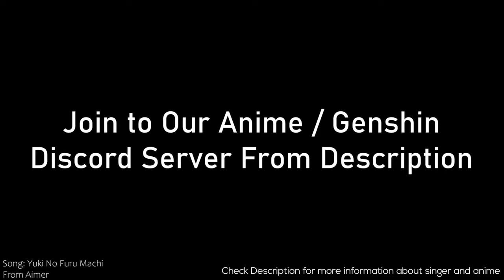OPENING 1-6 | shingeki no kyojin | attack on titan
Snk saison 6
Season 6
L'attaque des titans saison 6
Final season
Saison finale